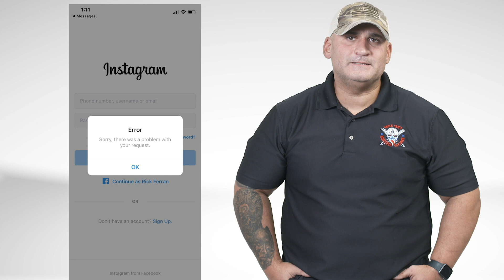CALL FOR ACTION! STOP THE CENSORSHIP OF UNCLE SAM'S MISGUIDED CHILDREN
Help us share our message. Get the word out to all of our members and supporters! We will NOT BE SILENCED!